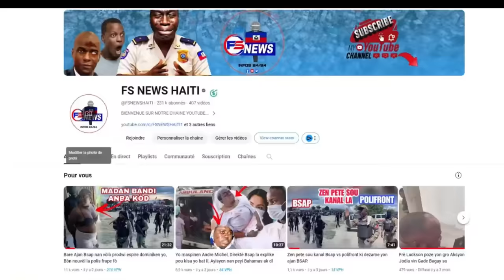Se Konfime CNN vann Vitelòm apre interview an // Bwa dwat chef Yonyon ki touye polisye an